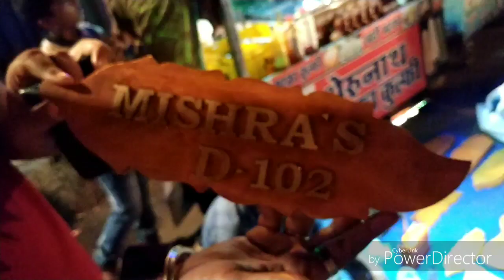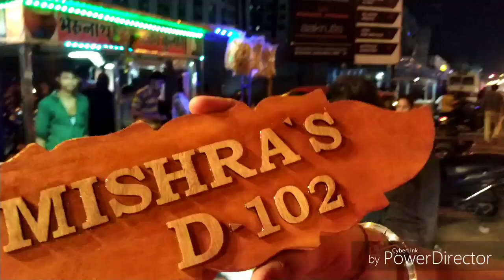आओ कुछ बचपन की यादें ताज़ा करे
चलो मेला चले और प्यारी प्यारी यादें ले कर आए l